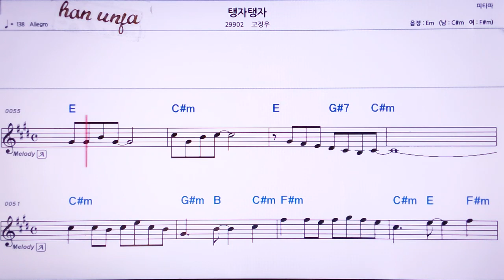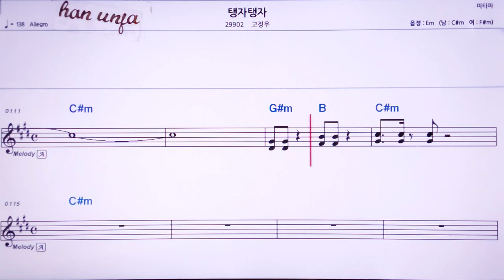💖 탱자 탱자/고정우 👍MR,노래방, 악보, 코드,Karaoke With Sheet Music